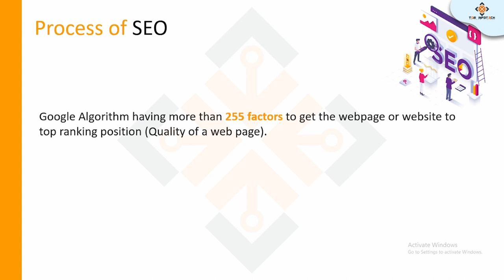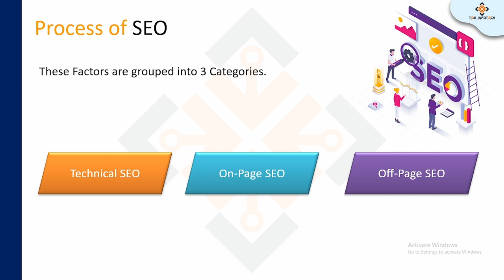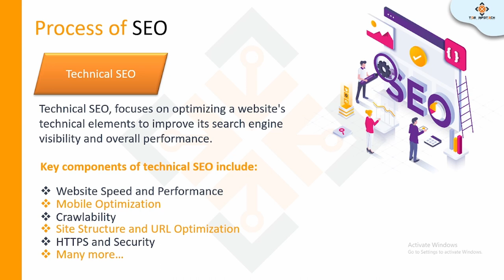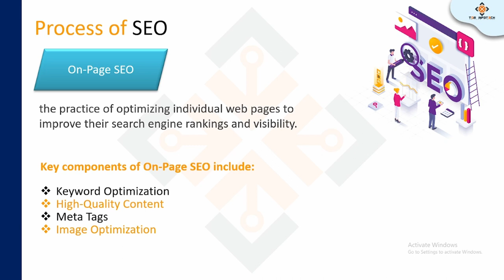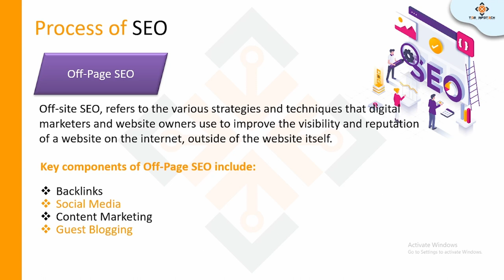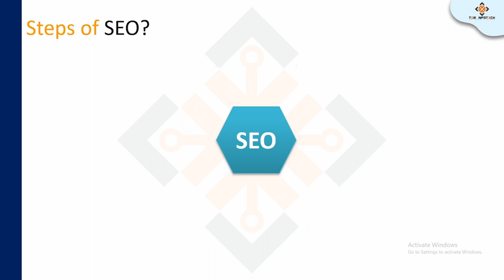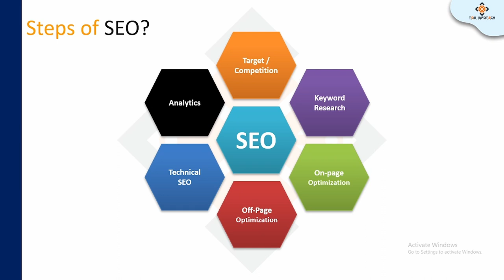Essential SEO Factors You Need to Understand, Including On-Page SEO Ranking Factors.| Digital Manjit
SEO Factors you Should Know | Digital Manjit

Regards